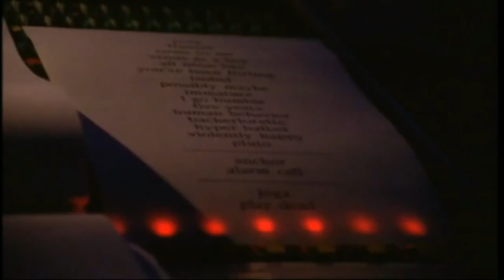Bjork - Joga (Live)